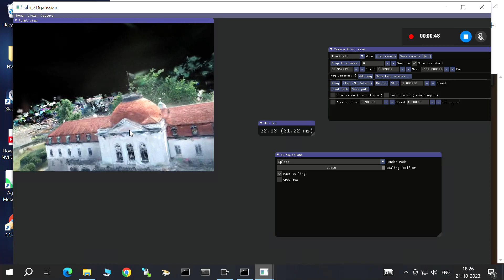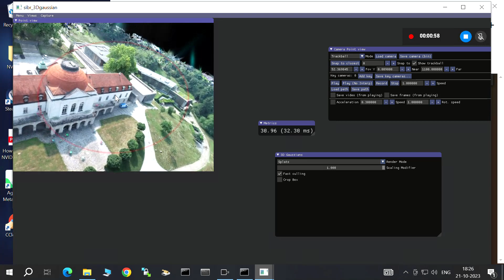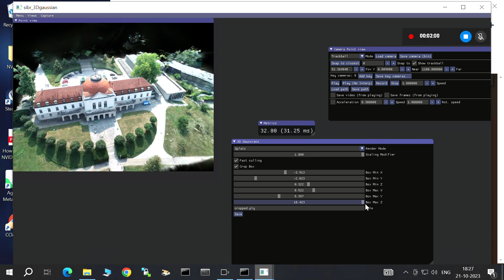Introducing 3D Guassian Splatting Workbench on Nebula Cloud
How to use 3D Guassian Splatting Workbench on Nebula Cloud:

Step 1: Sign-up for Nebula Cloud and activate your user account.

Step 2: Search for Guassian Splatting Workbench in the search window.

Step 3: Select the Guassian Splatting Workbench with NeRF Studio with the choice of GPU configurations available for your region.

Step 4: Nebula Cloud Workbench with 3D Guassian Splatting application will be created in 3-5 minutes and made available for use.

Step 5: Simply connect to the virtual cloud workstation with the login credentials and start running your 3D Guassian Splatting and NeRF workflows.